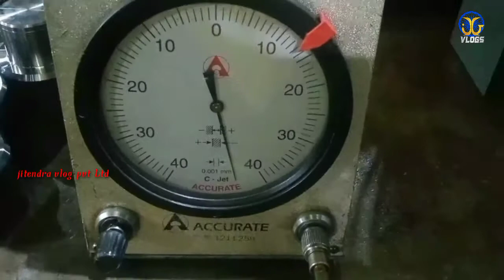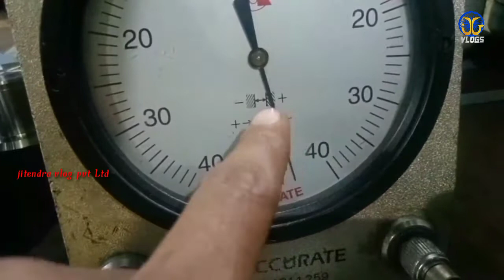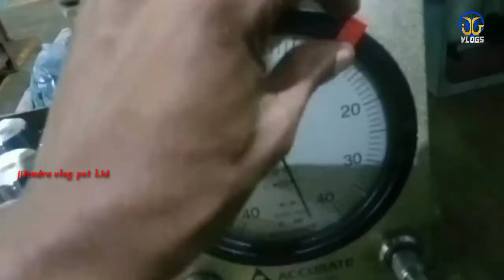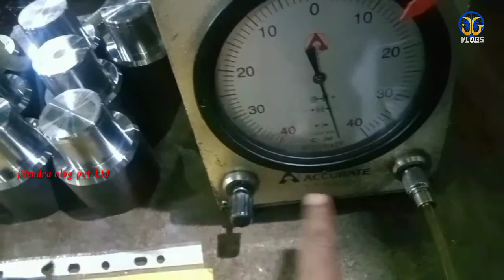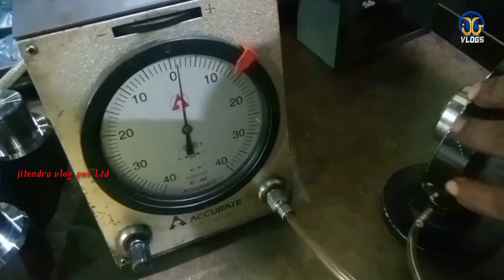APG gauge setting karna shikhe || aur kamaye 20000 || apggauge setting #20000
What is apg gauge?
1-Micrometer kaise dekhte hai// how to read micrometer// how to use micrometer//micrometer gauge ❤️🙏

2-APG gauge setting karna shikhe || aur kamaye 20000 || apggauge setting #20000

3-DVCgauge/How To Use Vernier Caliper/How To Read Vernier Caliper listcount Digital Vernier caliper

4-HTGAUGE HGGAUGE/HEIGHT GAUGES/how to use vernier height gauge/least count of puppy dial indicator

5-APG settings करना शिखे//और कमाए 20000 tak/प्रति महीने/APG gauge/ APGGAUGE/#20000/ARG/FRL UNITS

Pressure gauges are the simplest, most direct way of measuring pressure. With a variety of measuring techniques and a wide range of sizes and ranges, APG pressure gauges display pressure at the spot of measurement and provide an easy way to see pressure at a glance

An FRL combines a filter, regulator, and lubricator into one component to keep air compressor systems in optimal working condition. An FRL has three primary components: Airline filter. Pressure regulators

Filter/regulator/lubricator. FRL stands for filter, regulator and lubricator. Although they are discrete components, they are frequently bundled together on the distribution side of a compressed air system. Together, they help prepare the compressed air for end use
APG settings karna शिखे //और कमाए 20000 tak //प्रति महीने//APG gauge / apg gauge #20000 🙏🙏🙂❤️

The great Indian jitendra

air gauge new settings in hindi
APG
air pressure gauge
air gauges

mig welding machine chlana shikhe

What are the 3 components of an FRL?

The Three Components of a FRL: Filter, Regulator
lubrication

amo air pressure gauge
APG settings करना शिखे//और कमाए 20000 tak/प्रति महीने/APG gauge/ APGGAUGE/#20000/ARG/FRL UNITS

APG

APG gauge

FRL unit

Air

Welcome to my youtube channels THE GREAT INDIA JITENDRA  this channel is only for you guys all subscriber are my family you can join us subscribe my channel thanks for visit my channel
related to mechanical engineering drawing mechanical components and Blog video editing photo editing

Thanks for all visiters

We creat and upload videos related to vlog and Masti
Air plug gauge ko masters set karke pa..
thread plug gauge in hindi/complete guide
blind bore 1mm checking land A...
air plug gauge ko masters set kai se kare in hindi

The great Indian jitendra vlog

mechanical engineering
mechanical part
mechanical components
mechanical drawing
auto parts
air rings gauge

Mere videos ko like shear and

Thank you all my viewers and subscriber  🙏🙏🙏🙏how to set APG
how to work APG
APG
apg
pressure
released
also ask

What does gauge accuracy +/- 3 2 3 mean?

What are the three 3 types of mechanical pressure gauges?

What is a Heise gauge

What is air plug gauge?

What are the 3 types of gauges?

What is least count of air gauge?

What is the use of air gauge

Pressure gauges are well suited to measuring the
 three different types of pressure.

Absolute Pressure Gauges.

Gauge Pressure Measuring Devices.

Differential Pressure Gauges

What is the unit of gauge pressure?

What are the two types of gauges?

What is pressure gauge and types?

What is a pressure gauge called?

How are gauges classified?

How does a mechanical pressure gauge work?
What is the FRL unit?

What is FRL unit why it is used?

Which oil is used in FRL unit?

What is FRL unit describing function with neat sketch

Welcome to my youtube channels  JITENDRA VLOG PVT LTD  this channel is only for you guys all subscriber are my family you can join us subscribe my channel thanks for visit my channel

Thanks